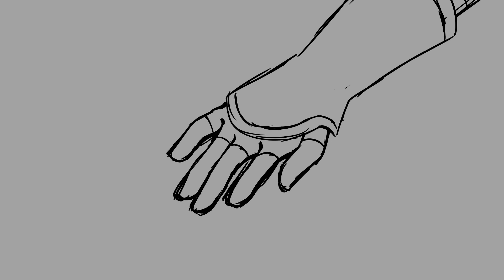[KHxOC] Faux Fur Animatic (WIP)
This isn't exactly done, but it's enough to post a video lmao. There are bits and pieces I want to fix but I'm also a very slow artist so I've been grinding on this for weeks now. Maybe I'll come back to it and hopefully my art style won't change too much by then XD

=== Art & Video: Mimi_Kazki ===

=== Programs Used ===

- FireAlpaca
- SonyVegas